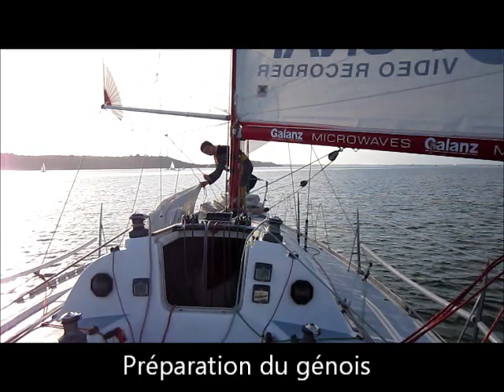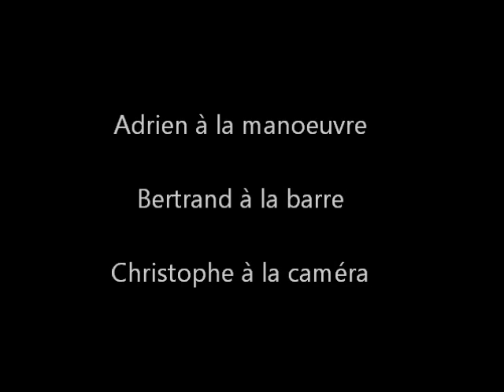affalage spi web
Affalage sous le vent spi symétrique en Figaro. 8 décembre 2012. Société des Régates de Brest.